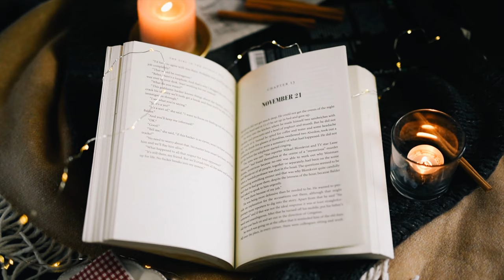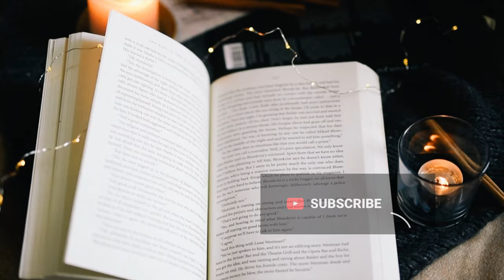Misericordia (parte 2 de 2) de Benito Pérez Galdós. Audiolibro voz humana.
Segunda parte y última de la novela Misericordia de Benito Pérez Galdós (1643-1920). Una de las novelas más importantes del escritor, publicada en la primavera de 1897, dentro del ciclo "espiritualista" de las "Novelas españolas contemporáneas".

La crítica especializada la considera, junto a Fortunata y Jacinta una de las obras del autor con valores universales y se ha llevado al teatro, la televisión y el cine en diferentes versiones.

💁🏻‍♂️💬Todos los audiolibros de este canal están disponibles de manera libre y gratuita para toda la comunidad. Si quieres apoyar esta labor de difusión cultural te invito a que te unas como miembro del canal en el siguiente enlace. Gracias.

Índice de Misericordia de Galdós (parte 2 de 2):

00:00:00   Misericordia
00:00:14   Capítulo 22
00:15:39   Capítulo 23
00:31:21   Capítulo 24
00:44:28   Capítulo 25
00:59:34   Capítulo 26
01:11:01   Capítulo 27
01:27:43   Capítulo 28
01:45:11   Capítulo 29
02:01:24   Capítulo 30
02:14:26   Capítulo 31
02:27:32   Capítulo 32
02:43:25   Capítulo 33
03:00:41   Capítulo 34
03:15:20   Capítulo 35
03:30:23   Capítulo 36
03:46:28   Capítulo 37
03:59:23   Capítulo 38
04:13:05   Capítulo 39
04:28:06   Capítulo 40
04:46:41   Final